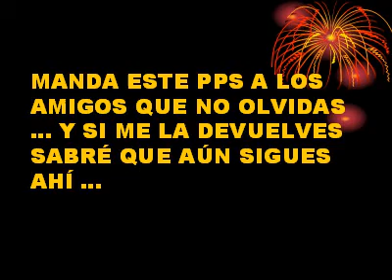Me Acuerdo De Ti osingh